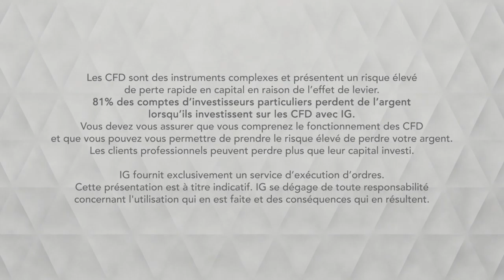Bourse - GAZ NATUREL, test de la MM100 - IG 27.02.2019